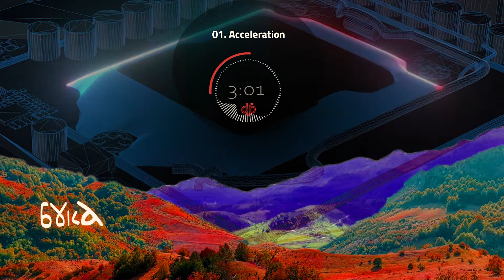ɖϸшнɴ - ARŠIN - 01 - Acceleration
Creation in the search for a inspiration.

Story Behind:
Audio project called BUKA - Noise